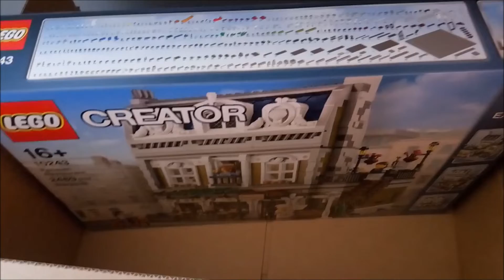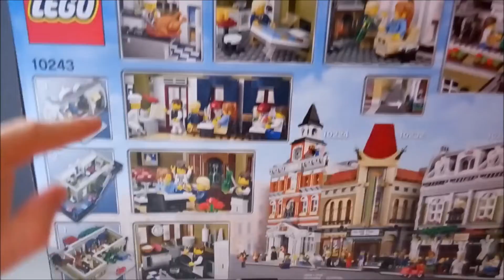[HAUL] Lego Juillet # 6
Me voici pour l'ouverture d'un nouveau modular. Désolé pour ma longue absence sur la chaîne